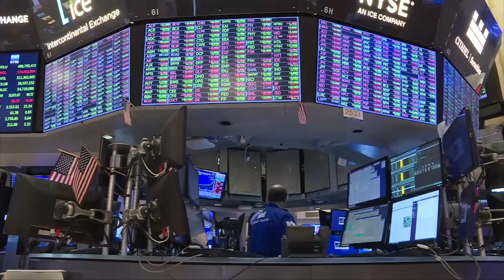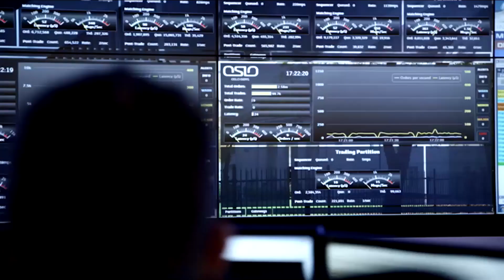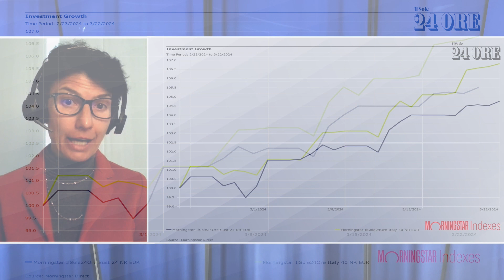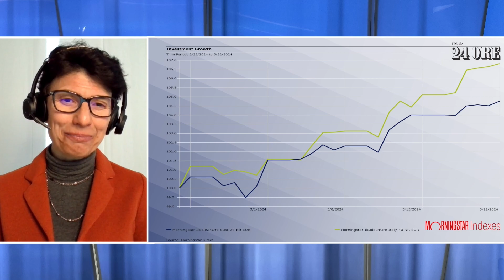La finestra su Piazza Affari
Nuovo appuntamento con “La Finestra su Piazza Affari”: borse ai massimi, taglio dei tassi e trimestrali i temi affrontati con Sara Silano, editorial manager di Morningstar, e Luca Mori, portfolio manager di Algebris Investments.